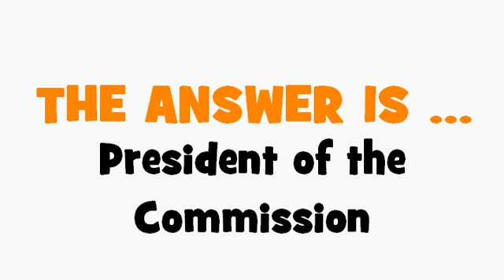FRENCH TRANSLATION QUIZ = président de la Commission